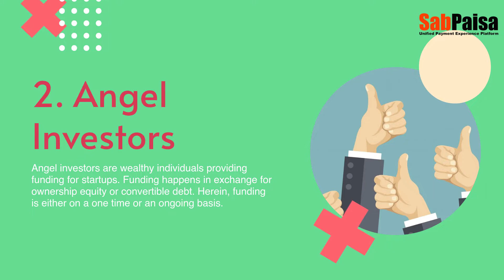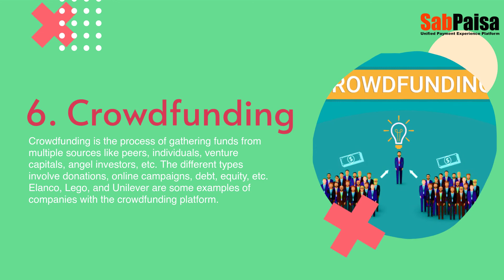Six capital raising options for your startup | SabPaisa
These simple tips will enable you to find funding for your dream startup.